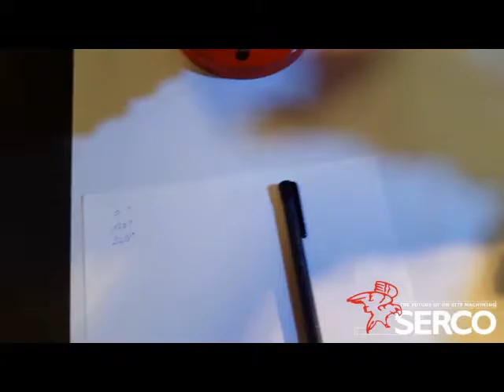Chain Clamping - SERCO FC300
SERCO machining units can be attached to the outside surfaces of parts (flanges, valves, etc) with the FC 300. This means that dowel pin bearing surfaces (or other surfaces) can be completely machined.
Thanks to its simple functional design, the unit can be set up in any position in a few minutes by a single operator.
For use with TU 200 and TU 400 machines.

PROTEM and Serco are the world leaders for machines to prepare tubes and pipes for welding operations.

Strategic Partner
for the design, the manufacturing and the implementation of portable machining, cutting, and welding equipment.

International Recognitions
We confirm for more than 30 years our will and our capacity o be at the top of the technological innovations.

The quality of our products and our services are the vectors of PROTEM´s actions in the respect for sustainable developments.

We deliver unmatched solutions!
Protem tube cutting machining units are the ideal solution for your cutting and machining operations on site, in the workshop and under difficult conditions, learn more about the range of applications

Spot on equipment for tube and pipe treatment: Portable pipe bevelling machines Portable pipe cutting and bevelling lathes Split frames Orbital tube severing equipment Tube squaring High Speed machining Pipe Facing Machines Flange facing -- Single point machining Stationary Cutting and Bevelling Benches Special machining equipment Hydraulic Power Units

Serco SAS
Z.A. de Meyrol, 2 rue de l'Artisanat
26200 MONTELIMAR | FRANCE